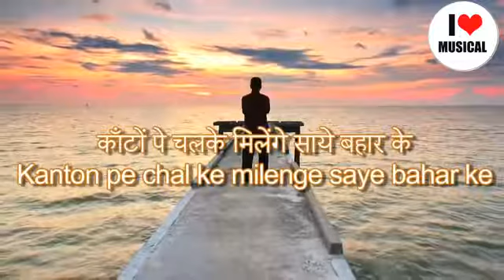Ruk Jana Nahin Tu Kabhi Haar Ke | New WhatsApp status | 2020 New song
my name is Deepak nautiyal i m from uttarkashi
 guys i m new here so i need your support
 and share my channel link and video
    thankyou
Deepak nautiyal
🤘🤘 Nautiyal From uk 🤘🤘
old is gold song whatsapp status  song status couple